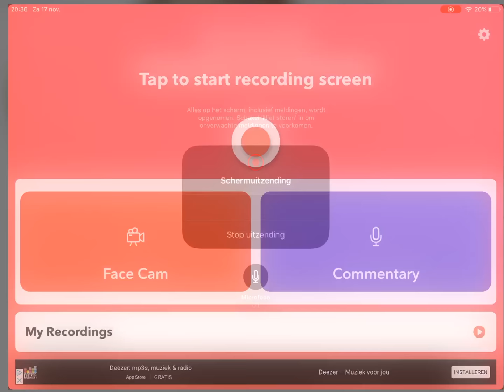Gameplay Bike race